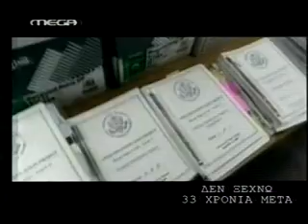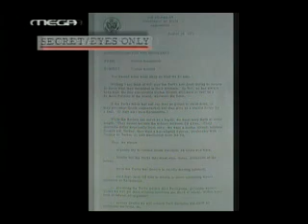Kissinger's role in the Cyprus invasion part2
THE United States gave full blessing to the Turkish invasion of Cyprus, even assuring Turkey that it would get them a solution involving one third of the island.